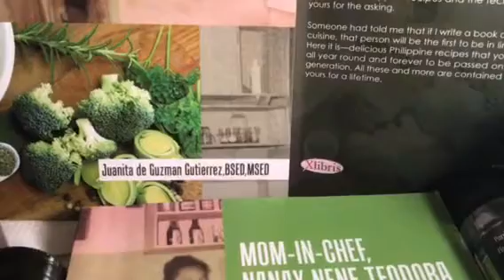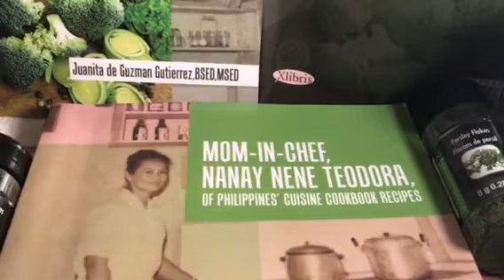Beautiful cookbook with Mom’s secret cooking tips BY JUANITA GUTIERREZ, BSED, MSED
A beautiful cookbook with decades in the making, with my beloved mother, Mrs. Teodora Gutierrez ‘cooking expertise, MOM-IN-CHEF, NANAY NENE TEODORA OF PHILIPPINES 🇵🇭 CUISINE COOKBOOK RECIPES BY JUANITA DE GUZMAN GUTIERREZ, BSED, MSED, Fordham University, New York City, USA, now on sale at Amazon.com, xlibris.com in ebook, kindle, and paperback formats you can download in any of your devices anywhere anytime in the world. Visit her Amazon Author Central Page, for more of her inspiring books, cooking 🥘 baking👨‍🍳and dining🍽🥂🇵🇭🌏🥇🏆📚☝️👏❤️